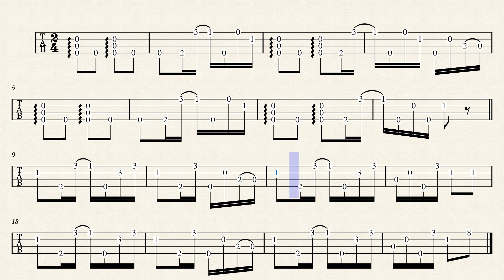Luke West's Walk Around (1865 ukulele tabs)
Here's a banjo solo arranged for ukulele from Frank Converse's 1865 book called New & Complete Method for the Banjo. You can download the FREE complete book of ukulele tablature